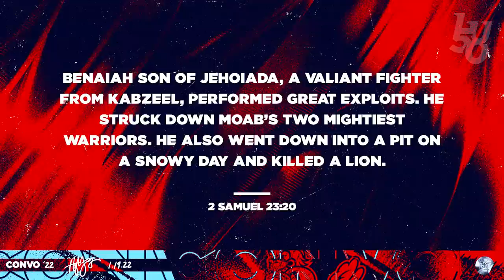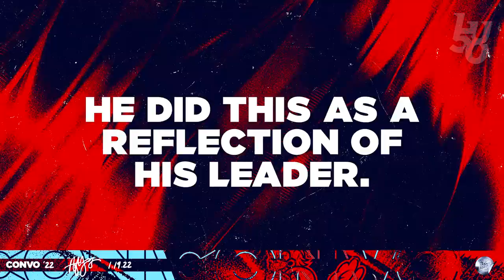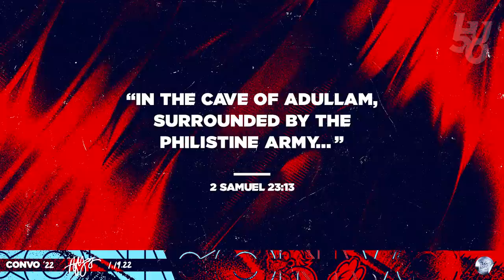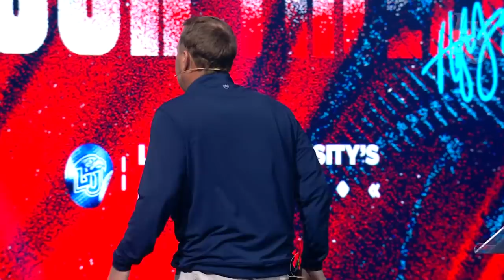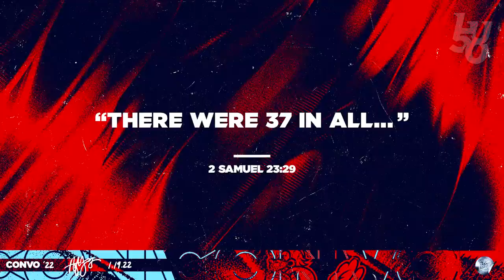Join us for LU Convocation with Hugh Freeze!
Liberty University Convocation hosted in the Vines Center